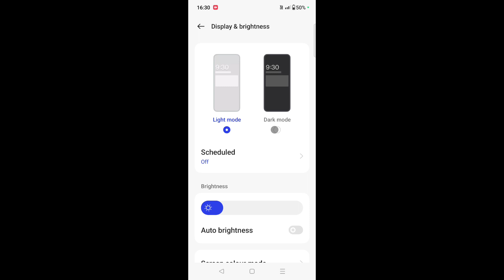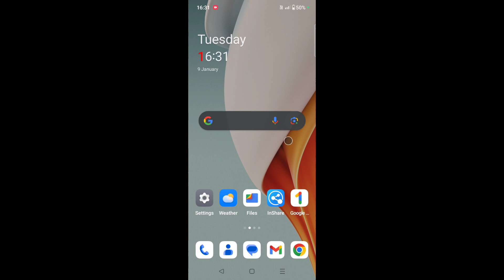Adjust wallpapers to dark mode।OnePlus me adjust wallpapers to dark mode setting on/use kaise kare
is video me bataya gaya hai friends ki OnePlus mobile me adjust wallpapers to dark mode setting on karke use kaise kiya jata hai